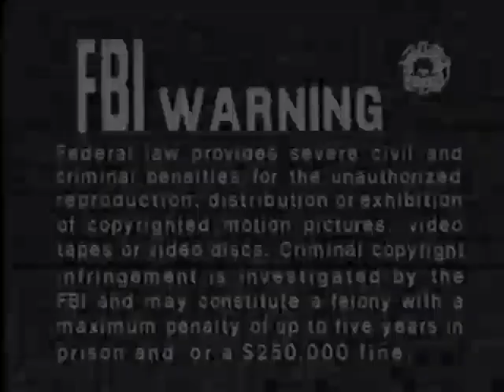Opening to Thomas & Friends: Rusty to the Rescue 1995 VHS (Redone in Better Quality)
Here’s the order:
1. Tracking Control Screen
2. FBI Warning Screen
3. 1987 Video Treasures Logo (Closing Variant)
4. 1989 Britt Allcroft Presents Logo
5. Thomas the Tank Engine & Friends Intro
6. Start of the Episode, “Granpuff”
Print Date: June 22nd, 1995